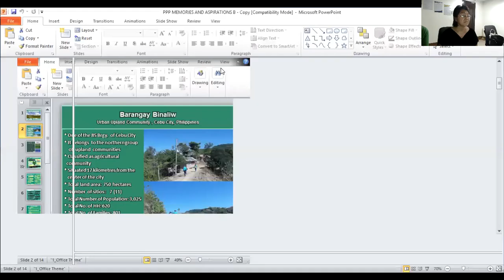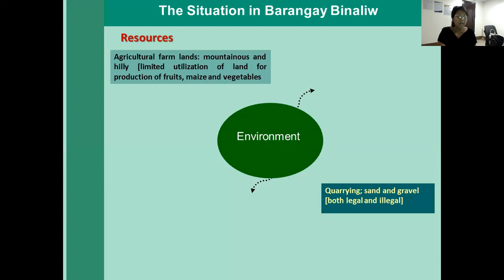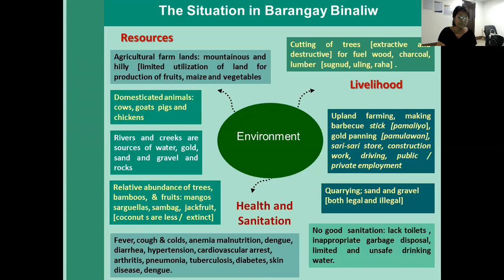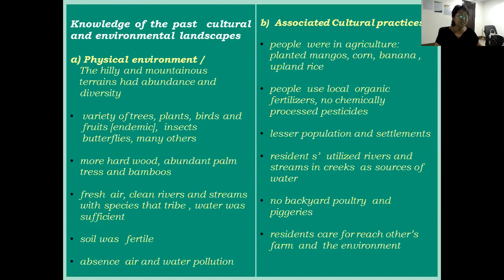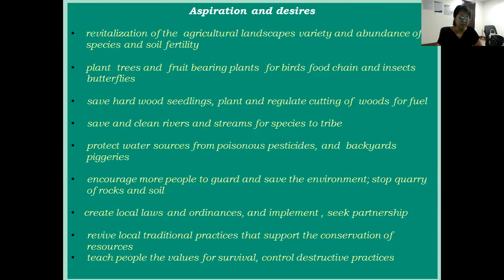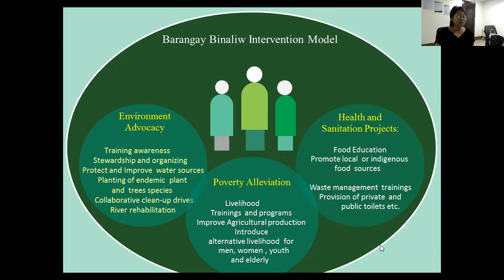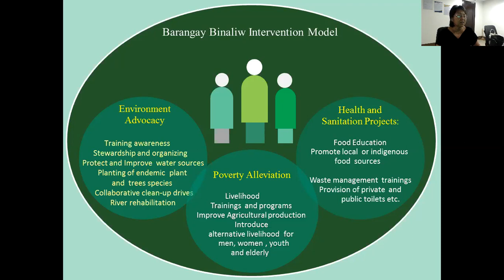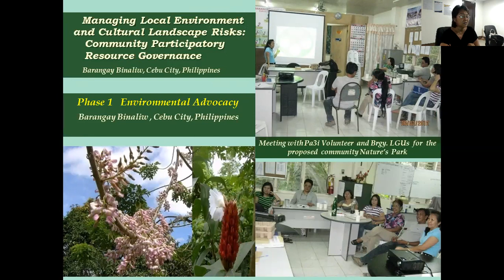Memories and Aspirations: Key to Community Cultural Landscape Management and Conservation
A paper presented by Lorylie Crisostomo at the 2018 Australia ICOMOS / ICOMOS Pacifika conference - "CULTURE: Conserving it Together"